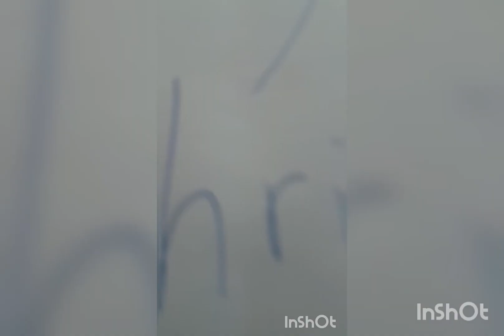30. Celebrating Christmas in 2020 - YEAR 8B Students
TiS Online Christmas Presentation - 21 Dec 2020